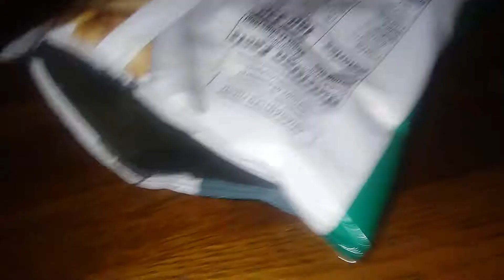Sfx short: jail !!!!!